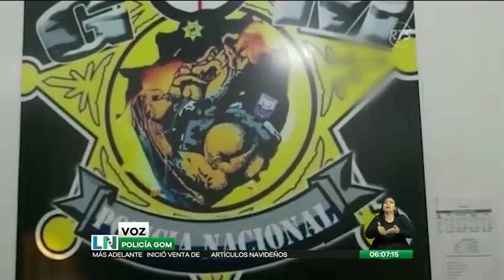Presuntos delincuentes utilizaban a un perro para robar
La supuesta banda de antisociales operaba en un sector de Cuenca

Los sujetos usaban al can para someter e inmovilizar a sus víctimas, para luego proceder a despojarlos de todas sus pertenencias.